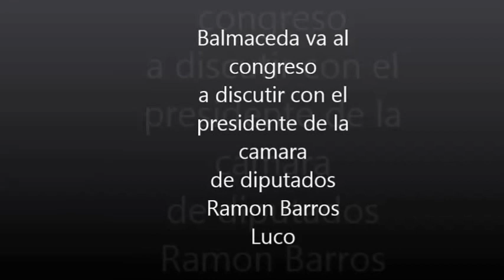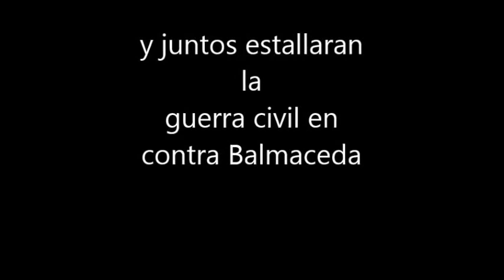Ramon Barros Luco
algunos de sus momentos epicos